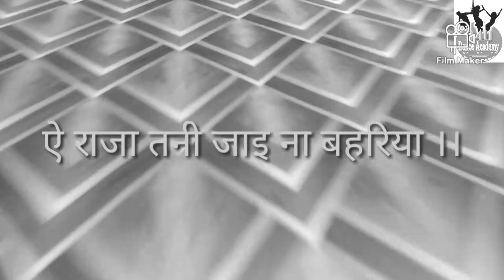Raja tani jai na bahariya Rakesh mishra new song dance video